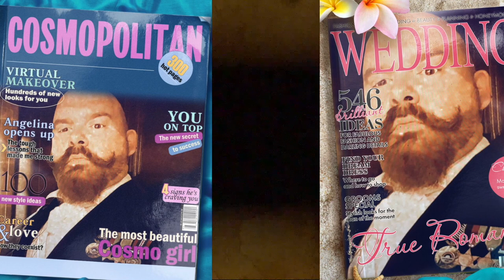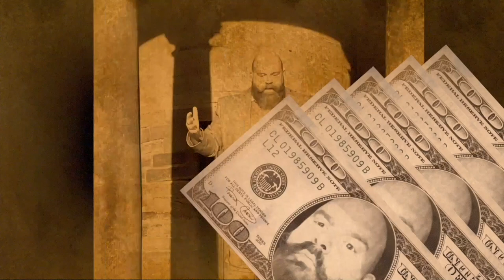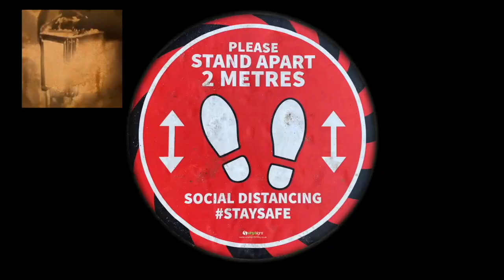WHAT IF: The Legend of the AstraZeneca (Feat Sir Reginald Spectrum)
This is an edited version (Part 6) of Episode 1 of the band's 2D RADIO production. For the full half-hour of Radio-style entertainment (to watch OR listen) go to the full video (or search out the soundtrack to stream/download - find out there why Sir Reginald found Margaret Thatcher was such a good and sexy sport). Jonathan Jeeves (as SIR REGINALD) tells the tale of how SIR BORIS - and his envoy The Master Lord Dominus - battled against Covidus and find out how live music and hairdressers were shunned, and why the people of St Barnard rejoiced (and erected a Blue Plaque in honour of all the Cummings and goings-on. Song and monologue is written by Simon Rupert, with the soundtrack performed by Tuppenny Blue. This song has often featured in the band's live set. Hopefully you will get the opportunity to hear it live one day - with or without Sir Boris.